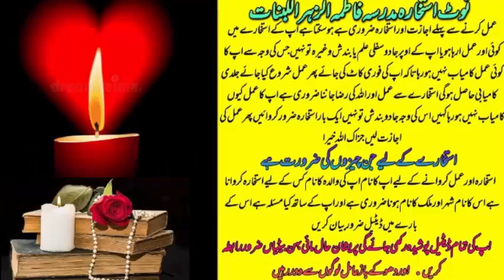wazifa for love | wazifa for love marriage | dua for love | mohabbat ka wazifa | most powerful